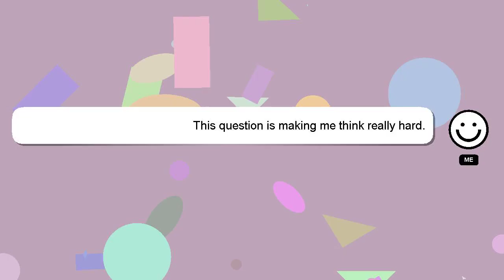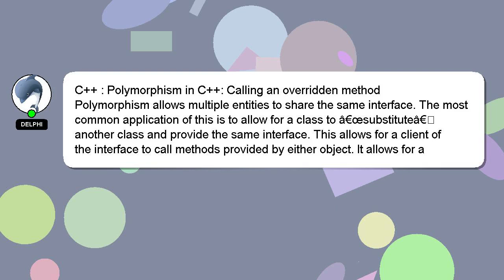C++ : Polymorphism in C++: Calling an overridden method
Calling C++ Polymorphism overridden method : an C++: in